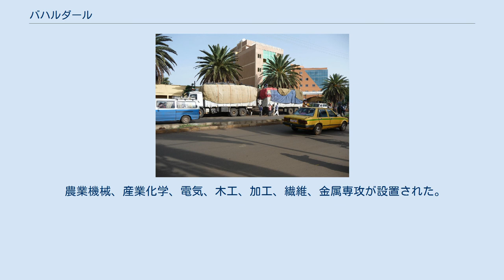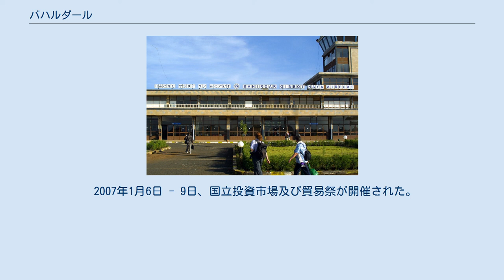バハルダール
バハルダールのリゾート・ホテル バハルダール (アムハラ語: ባሕር ዳር) はエチオピア北西部のアムハラ州の州都。
 青ナイル川の源流のタナ湖の南岸に位置する。
 2002年にはUNESCOの平和都市賞を受賞した。
 首都アディスアベバから約578 km北北西に位置する。
 2015年の人口は24万3300人。
 16世紀 - 17世紀、バハルダールが誕生した。
 スペイン・ハプスブルク朝出身の建築家のペドロ・パエス (1564年 - 1622年) が活躍した。
 19世紀中盤、テオドロス2世 (1818年 - 1868年) が軍を駐屯させたが、兵士の間でコレラが流行した為、ベゲムデルに移動させた。
 1937年4月23日、第二次エチオピア戦争の中でイタリア王国軍がゴンダールからバハルダールに進軍し、占領した。
 1940年10月21日 - 22日、イギリス空軍がバハルダールを空襲した。
 1941年4月27日、イタリア王国軍が撤収した。
 ハイレ・セラシエ1世 (1892年 - 1975年) の宮殿の1つがバハルダールに位置し、遷都も考えられていた。
 1961年6月15日、バハルダールの3 km北で、青ナイル川に226 mの橋が架けられた。
 1963年、ソ連が290万ブルをかけて技術大学を建設した。
 農業機械、産業化学、電気、木工、加工、繊維、金属専攻が設置された。
 1988年5月、エチオピア内戦の中で、第三革命軍 (TLA) の603兵団の本部が置かれた。
 1990年3月3日 - 4日、第三革命軍はバハルダールから撤退する際に近くの橋を爆破した。
 その後エチオピア人民革命民主戦線 (EPRDF) とデルグが占領した 。
 2007年1月6日 - 9日、国立投資市場及び貿易祭が開催された。
 バハルダール近郊のタナ湖の教会の壁画 ゲエズ語で礼拝を行うエチオピア・カトリックの大聖堂が有る。
 ダム建設前の青ナイル滝 バハルダール空港入口